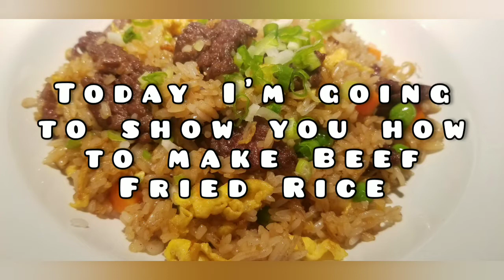How to make Beef Fried Rice 牛肉炒饭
The most important thing about making fried rice is using leftover rice that's been stored in the fridge over night. And also do not put too much water when cooking the rice or it will become too mushy. One way to tell if the rice is good for fried rice is to see if each grains of leftover rice is separated. If you use your hand to break apart the rice, it should be dry to touch and should not be sticking to your hand.

In this video, beef is used, but any meat or shrimp can be used. To marinate the meat for better flavor, all you need is a little bit of oil, salt,  and soy sauce and small amount of starch and mix it thoroughly for 15 minutes. If you don't want any meat, you can skip the meat and put extra eggs.

If you want the fried rice to have a spicy flavor, you can either add some dry pepper flake or chilli oil when adding the beef in, please note that it is chilli oil and not chilli paste or will cause the rice to stick.

If you need on cooking the rice, check out my video on cooking rice usingthe rice cooker. First time not succeed, try again, add or minus some water accordingly.